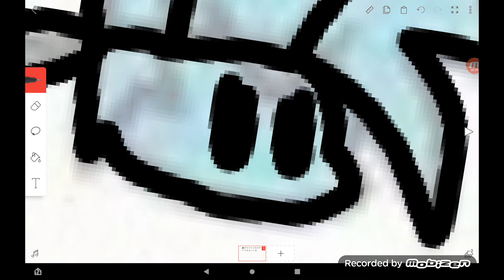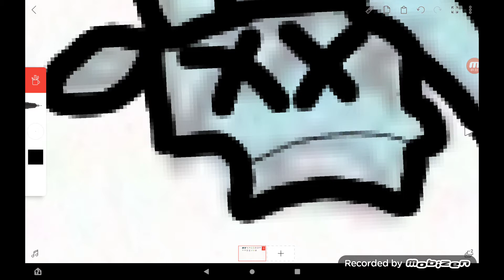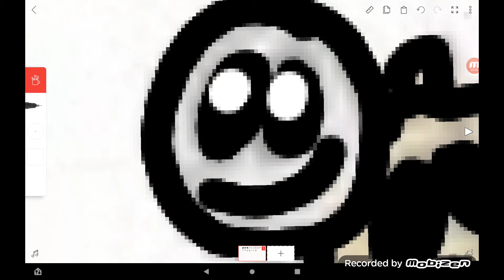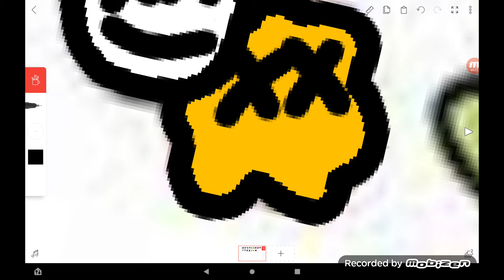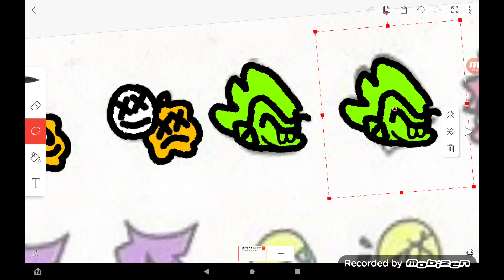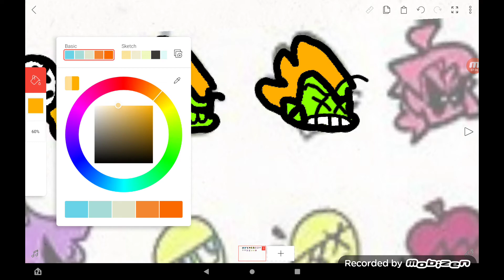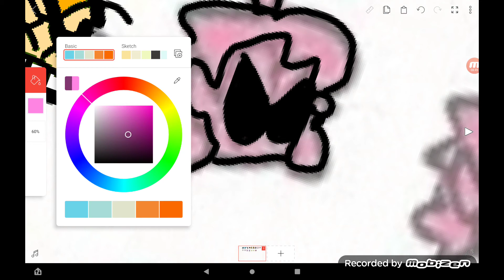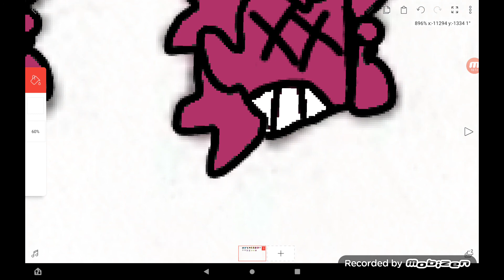Redrawing friday night funkin icons!